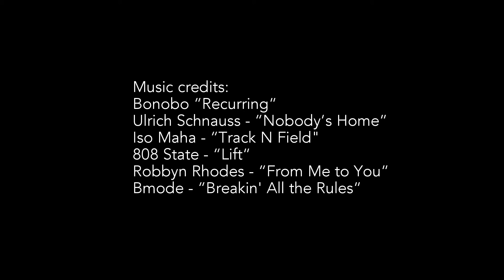MTB - Downhill - McGill Trail 02-15-15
Tough outing at Mt. Pinos, the trail was really weathered.  Huge patches of sold ice fields especially right by the Nordic Base parking lot.  Several large trees blocking the normal trail.  In fact the trail was covered in pine needles concealing most of the traditional trail.  Guess it's still winter up there despite the warm weather.